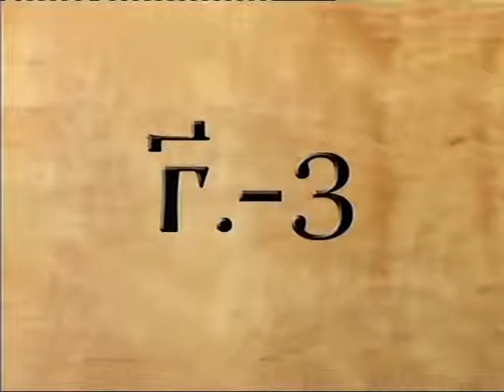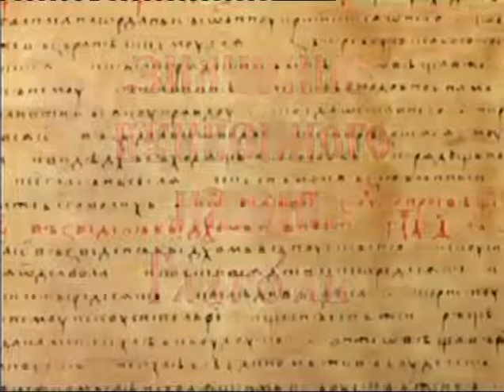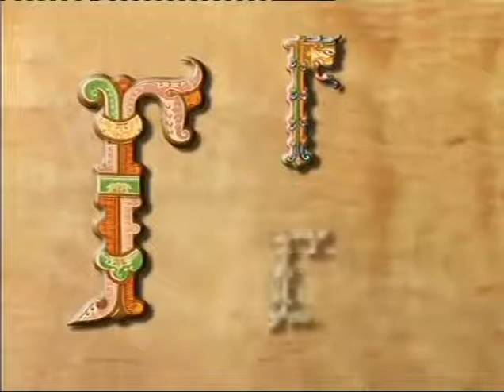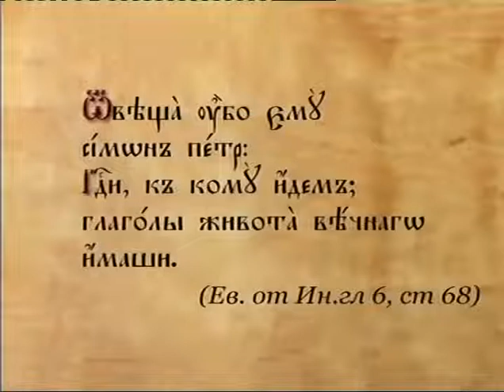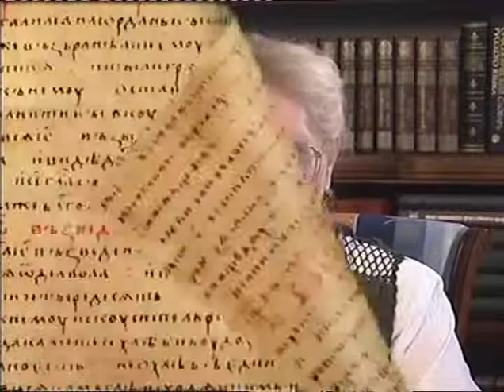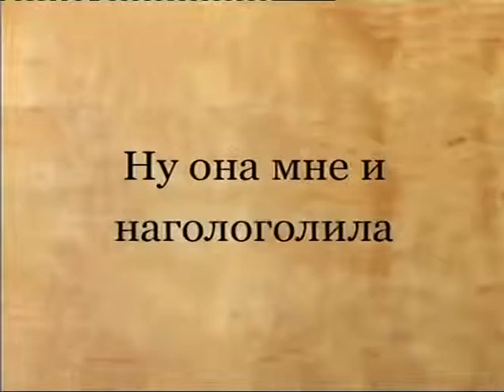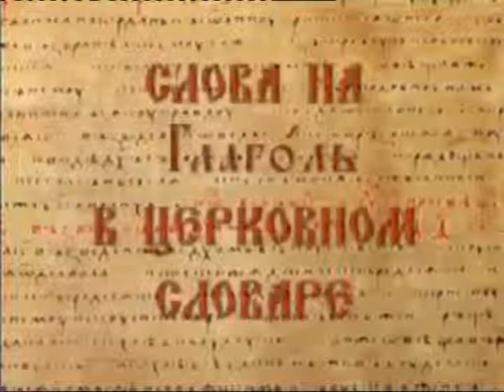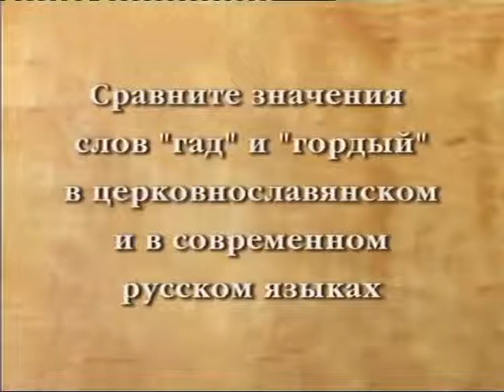Священный язык. Урок 05 Буква Глаголь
Действительный член Петровской академии наук и искусств Нина Павловна Саблина (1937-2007) посвятила всю жизнь изучению и преподаванию церковнославянского языка. В 30 уроках, посвященных церковнославянским буквам, раскрываются красота и смысл всей славянской азбуки. Предмет нашего изучения высочайший - Церковнославянский Язык. Все многообразие славянских языков, говоров и наречий можно разделить на три раздела: южные, восточные и западные славяне. Славянская письменность появилась благодаря святым равноапостольным братьям Кириллу и Мефодию. "Первая грамота дадеся Моравия" (нынешняя Чехия). Церковнославянский язык = это общий язык всех славян, это ствол дерева, животворящая основа всех славянских языков. Церковнославянский язык отличается от нашей обыденной речи тем, что слова в нем - символы. Например, слово вода имеет значение -- вода крещения, вода просвещения, вода пакибытия. Всякое благое дело требует благословения, а обучение Божией грамоте дело благое есть, как говорили старинные каллиграфы.